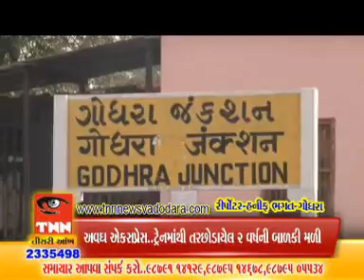17 6 2014 10